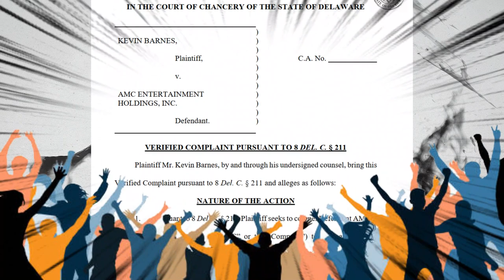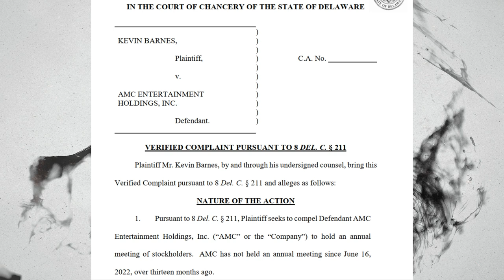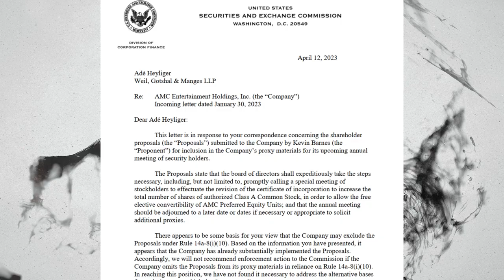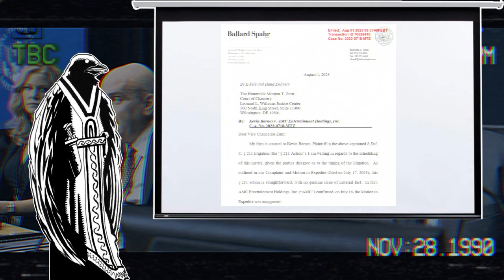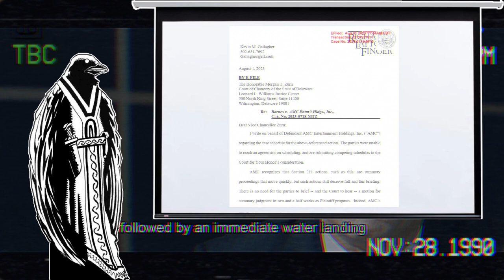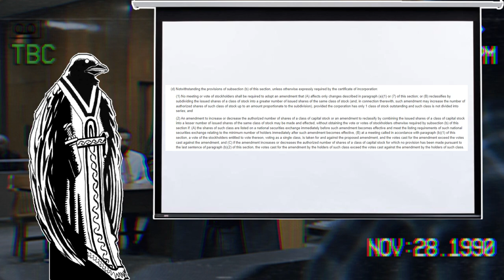Barns v. AMC - Scheduling Shinanigans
Last week it seems there was an exchange of letters in the Barns v. AMC case about issues with scheduling. Last Monday both parties filed letters with Vice Chancellor Zurn (there really is no escaping AMC for her is there) with both sides argument on their reasoning for how they wish scheduling to go. This video gives the basic overview of the case so far and those letters. What exactly is AMC's end goal by contesting this lawsuit?

[Citations]